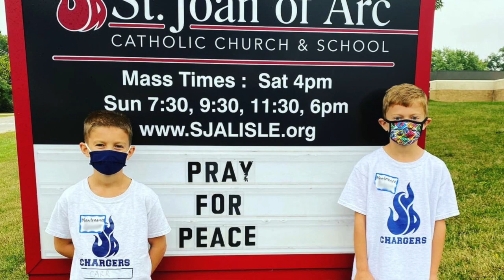St. Joan of Arc, Lisle: Annual School Appeal 2020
How Do I Give?

Mail a check made out to St. Joan of Arc, 820 Division St., Lisle, IL 60532

or place it in the Parish Center drop box or in the collection basket at Mass.
Please mark your envelope "Annual School Appeal."